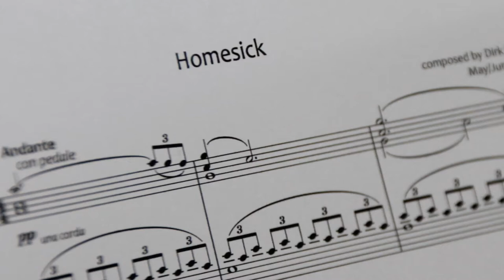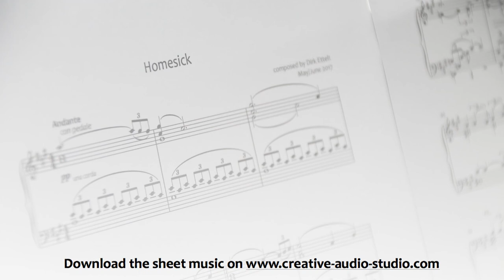Homesick - Original composition for solo piano by Dirk Ettelt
Homesick is a short piece for solo piano which I wrote in July 2017. This video is a live recording; I hope you’ll enjoy it!

or